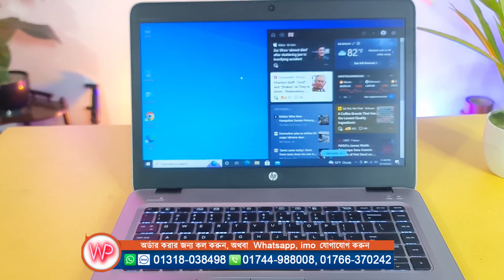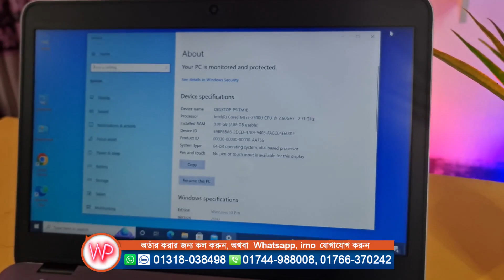চলছে ল্যাপটপ অফার, পানির দামে ল্যাপটপ, HP G4 Laptop 8GB RAM, 256GB SSD, Core i5 Laptop Review